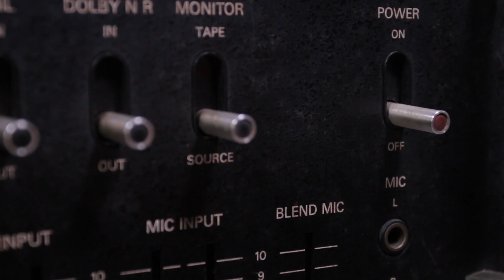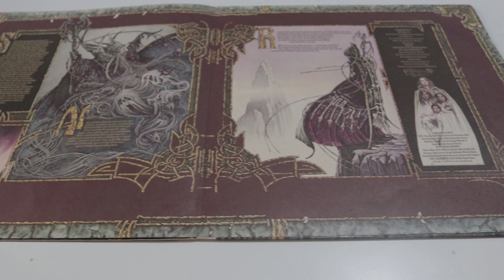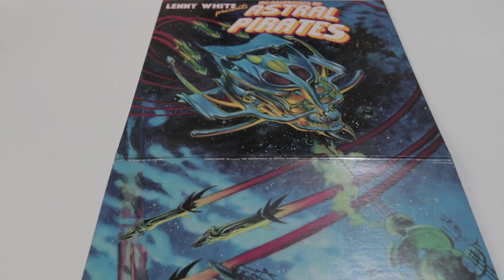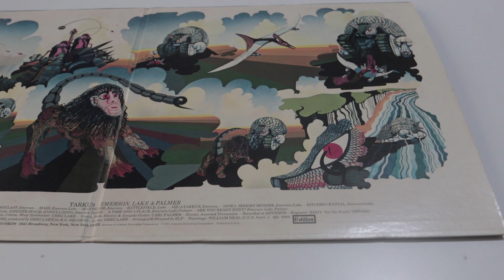Episode #1 COVER VINYL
Menampilkan beberapa Cover Vinyl favoritku dari sudut pandang artistik atau keunikan berdasarkan art-work atau packagingnya. Banyak sekali cover vinyl yang mempunyai nilai artistik yang sangat tinggi namun tidak semua bisa tampilkan (di samping aku tidak punya hehehe...).
Edisi perdana channel Vinyl Glo Parking Lot ini hanya menayangkan beberapa contoh saja dan menerangkan bahwa orang bisa saja mulai demen vinyl dimulai dari pandangan pertama terhadap cover nya tanpa tau jenis musiknya apa, musisinya siapa dan lain sebagainya. Di sinilah letak salah satu kekuatan dari mengoleksi vinyl, jatuh cinta mengoleksi bisa dimulai dari disain covernya.
Salam dari Vinyl Glo Parking Lot and stay tune di episode-episode berikuatnya yang tentunya tidak kalah menariknya.